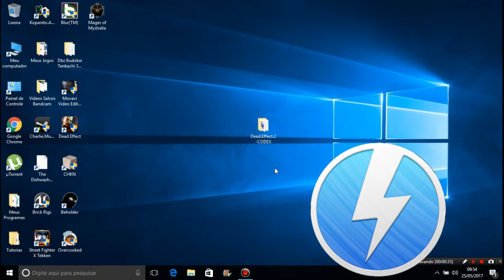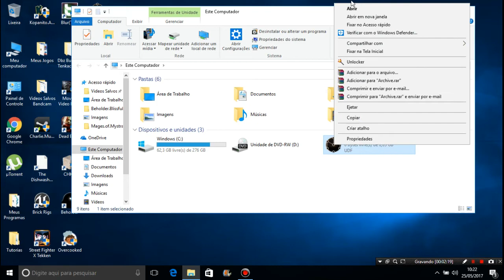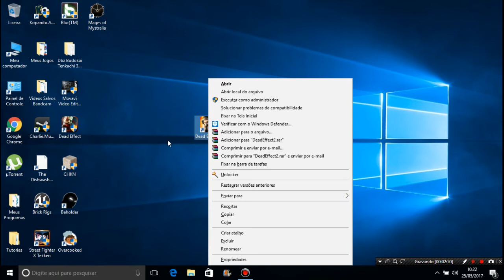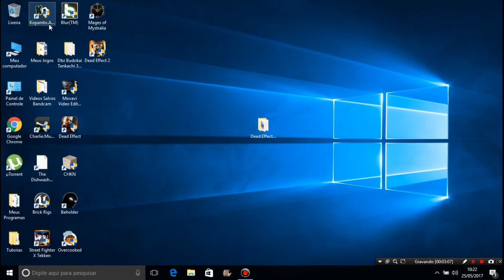Como Baixar e Instalar o Dead Effect 2 Para Pc Completo Atualizado (SEM ERROS)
MÍNIMOS:

SO: Windows 7
Processador: Intel Core i5-2400 - AMD FX-6100
Memória: 6 GB de RAM
Placa de vídeo: NVIDIA GeForce GTX 560 with 2 GB VRAM / NVIDIA GeForce GTX 760 - AMD Radeon HD 7770 with 2 GB VRAM
DirectX: Versão 9.0c
Rede: Conexão de internet banda larga
Armazenamento: 11 GB de espaço disponível
Placa de som: DirectX compatible sound card
Outras observações: Install size will gradually increase with future updates.

RECOMENDADOS:

SO: Windows 7, Windows 8.1, Windows 10
Processador: Intel Core i7-3770 - AMD FX-8350, or faster
Memória: 8 GB de RAM
Placa de vídeo: NVIDIA GeForce GTX 970 - AMD Radeon R9 290, or better
DirectX: Versão 9.0c